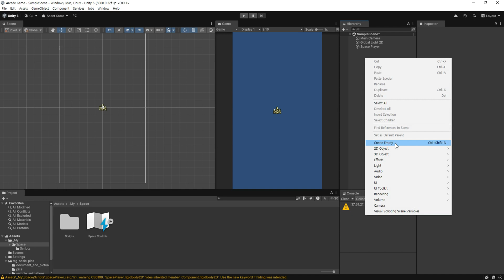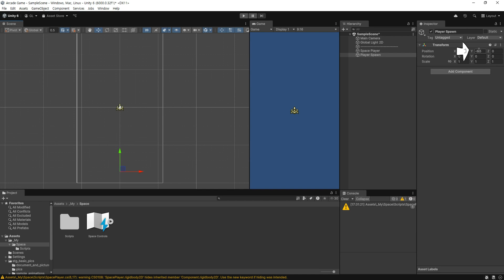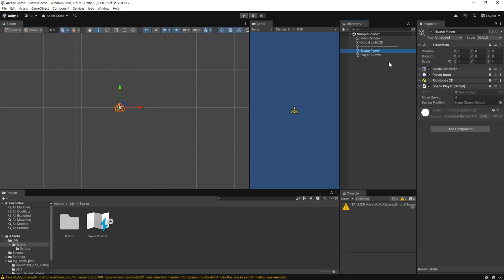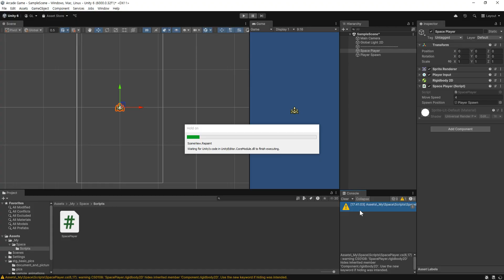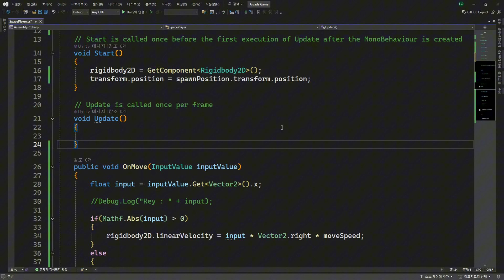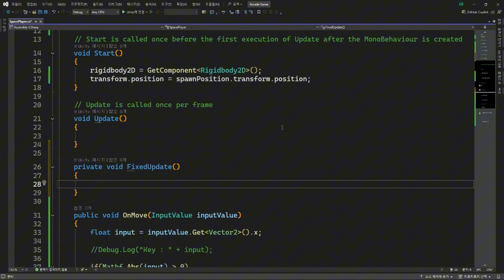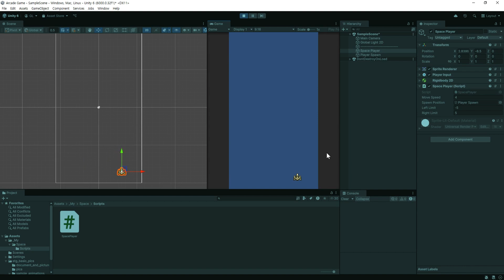[Unity] 유니티 6 게임 만들기 무작정 따라하기 ( 4. 시작 위치 설정, 이동 제한 - Grid and Snap,Update와 FixedUpdate 설명)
시작 위치를 설정하고 이동 제한을 설정하는 방법에 관한 영상입니다.
내용중 빈 오브젝트의 활용과 Grid and Snap, Update와 FixedUpdate 설명도 포함되어 있습니다.

강의에 사용하는 에셋

비행기 (Basic Pixel Art for Retro 2D Shooter) , 배경 (Urban Night Sky)

제가 판매중인 애니메이션 에셋
무료 버전

0:00 빈 오브젝트 생성과 활용
2:00 Grid and Snap
3:32 시작시 위치 설정 및 콘솔 경고 표시
5:27 이동 제한 설정 (Update와 FixedUpdate 설명)